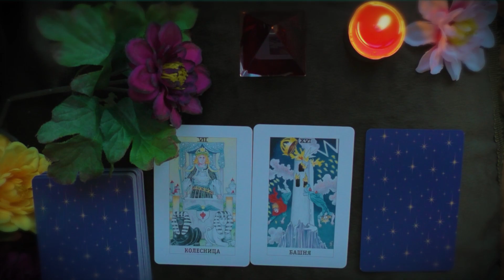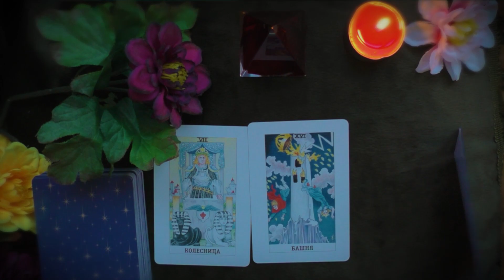❤Что меня ждет в личной жизни? Таро-прогноз гадание на любовь ☘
В данном видео представлено гадание на любовь, таро прогноз, из которого вы сможете узнать ответы на такие вопросы: Что меня ждет в личной жизни? Как он ко мне отностится? Любит ли он меня?

✍ Пожалуйста, напишите в комментариях, совпало ли то, что вы узнали о себе с тем что по вашему мнению действительно имеет место быть?☺

ВНИМАНИЕ!
☑ Расклады, представленные в видео несут в основном познавательный и развлекательный характер, давая Вам возможность взглянуть на ситуацию под новым углом, найти неординарное решение.
☑ Советы и рекомендации не являются прямым руководством к действию, они носят лишь рекомендательный и расширяющий кругозор характер.
☑ Все важные вопросы относительно здоровья, психики, а также юридические и финансовые вопросы вы должны решать только с соответствующими специалистами (врачами, юристами, экономистами, врачами-психотерапевтами и т.д.)
☑ Канал ELINA VLOG не несет ответственность за принятые вами решения.